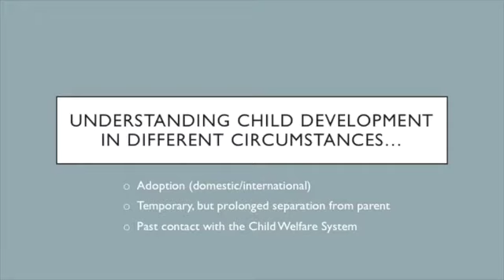Lab video April2018 480